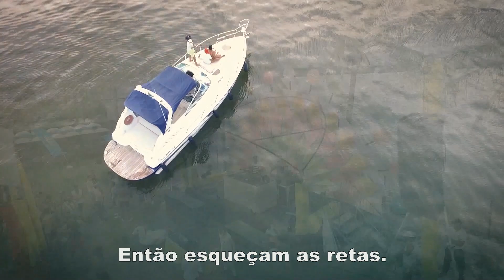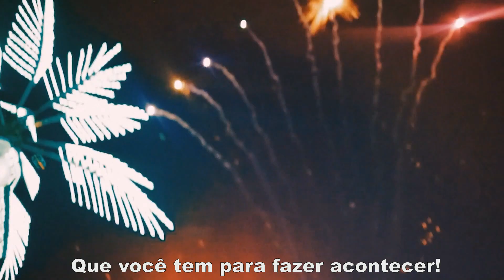Super Vibe Brasil